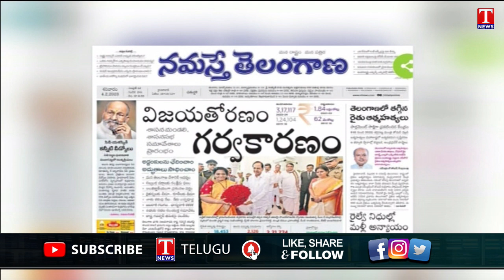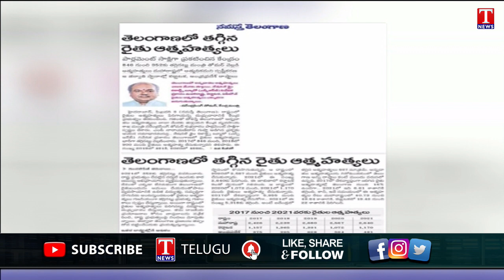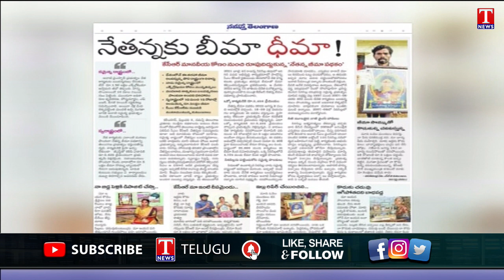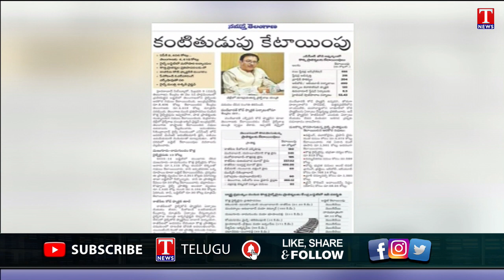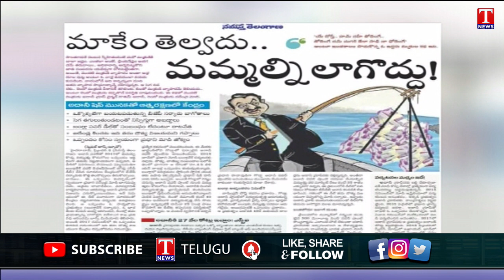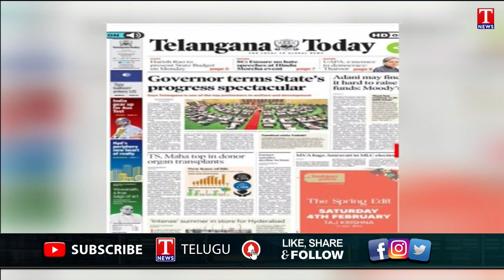Varthalu Vasthavalu | Today's News Paper Headlines | 04-02-2023 | T News